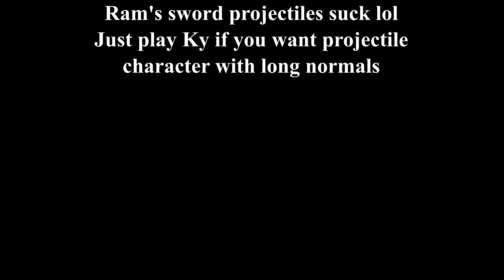GG Strive Ram Sucks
at 1:22. Yes the quality sucks because the original stream quality sucks ass.

ppl be saying she's high tier when in reality she's just Season 1 Goku Black who's only high tier until everyone realizes she fucking blows